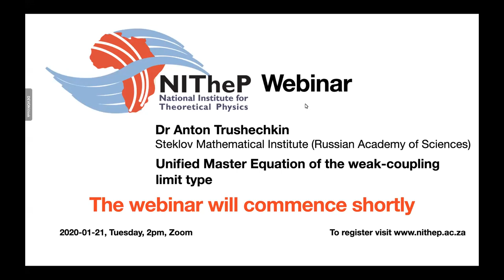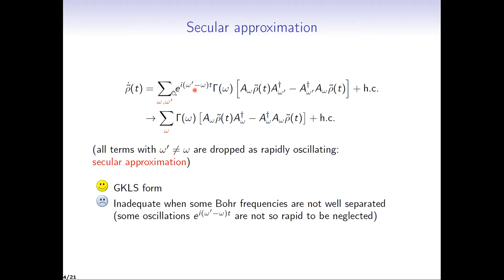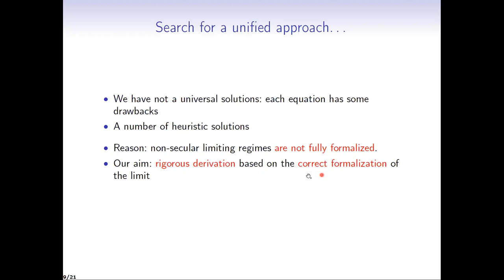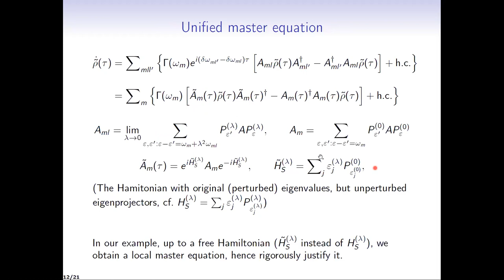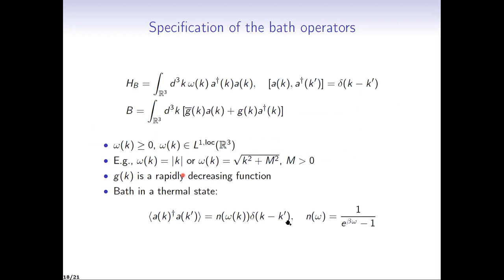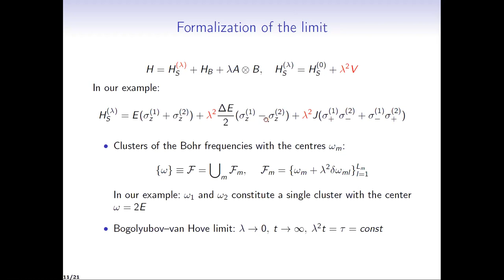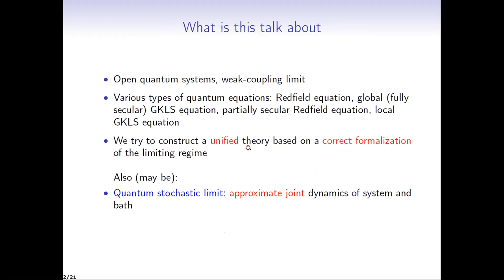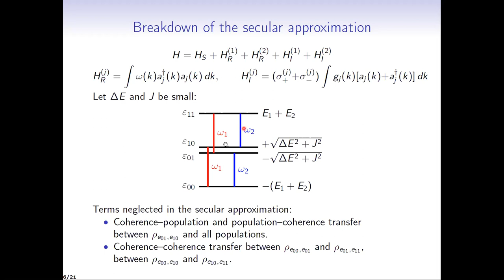2021 01 21 NITheP Webinar Anton Trushechkin, Unified master equation of weak-coupling limit type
Dr Anton Trushechkin

(Steklov Mathematical Institute of Russian Academy of Sciences)

Unified master equation of weak-coupling limit type

Abstract: Quantum master equations are at the heart of theory of open quantum systems. Many present-day works are devoted to the correct form of quantum master equation for a system weakly interacting with the bath. A known rigorous mathematic derivation leads to an equation (often referred to as the “global” mater equation) in the form of Gorini–Kossakowski–Lindblad–Sudarshan (GKLS). It has good properties (preservation of positivity, agreement with the second law of thermodynamics), but is too restrictive to cover all possible physical situations. Namely, all Bohr frequencies are assumed to be well separated from each other.
If this is not the case, the Redfield equation with the so called non-secular terms and the so called local mater equation are often used. However, the Redfield equation violates the positivity of the density operator and the local master equation violates the second law of thermodynamics.

In the talk, a rigorous derivation of a unified master equation of weak-coupling limit type, which, in the general case, includes secular, non-secular, and local terms, will be presented. This equation has the GKLS form (hence, preserves positivity) and is in agreement with the second law of thermodynamics.

Short bio: Anton Trushechkin is a researcher at the Steklov Mathematical Institute of Russian Academy of Sciences. He received a PhD in mathematical physics from the Steklov Mathematical Institute in 2009 under the supervision of Prof. Igor Volovich. Since 2011, he has worked at the same institute.

His current research focuses in two fields:
(i) Theory of open quantum systems, especially derivation of quantum master equations and applications to excitation energy transfer in photosynthetic systems, and
(ii) Quantum cryptography.